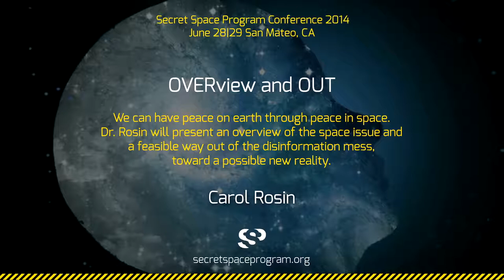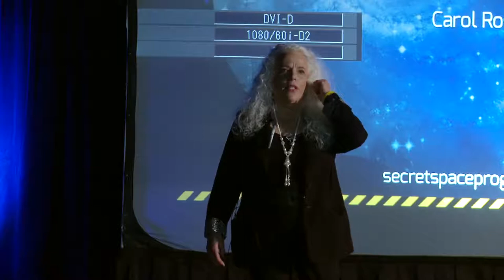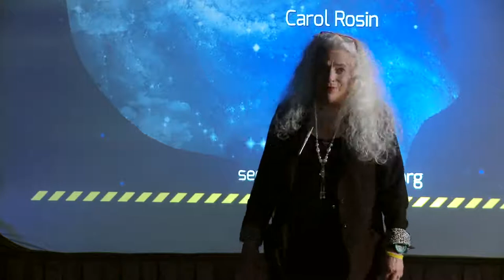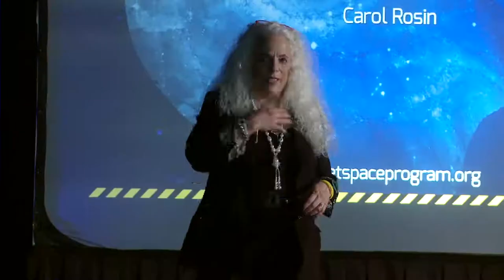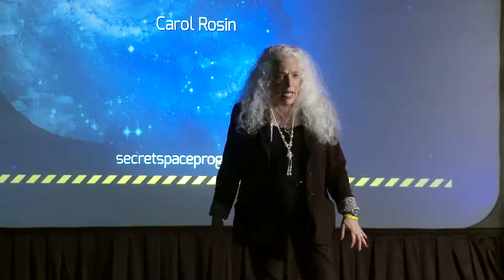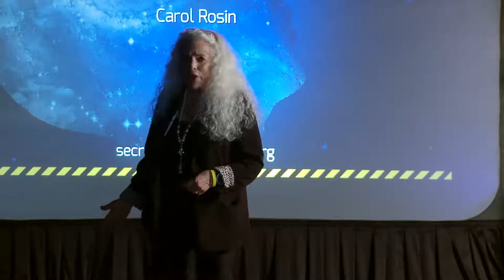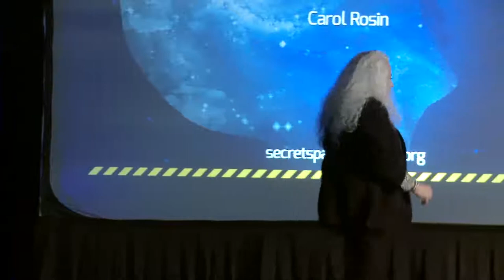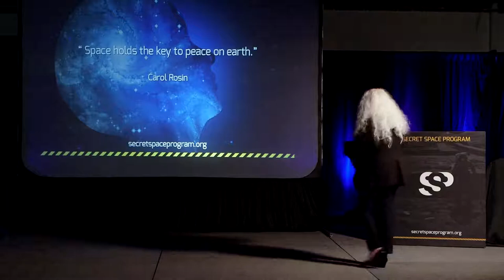OVER view and OUT Carol Rosin